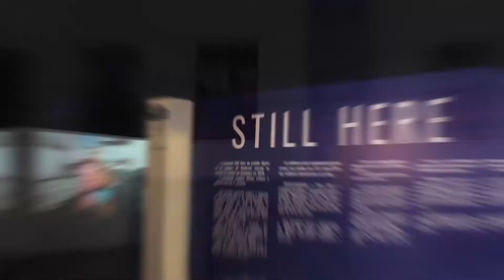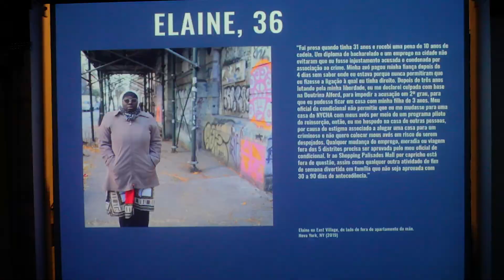Still Here in Brazil | AJ Contrast and SuperUber Collaboration